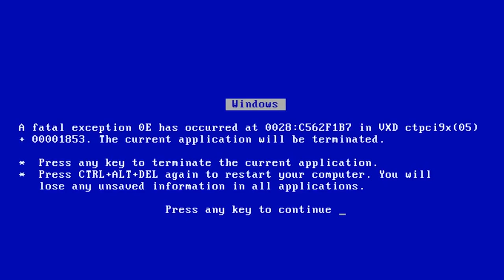OTJE IS KWIJT! - Kalcember #11 | Kalvijn